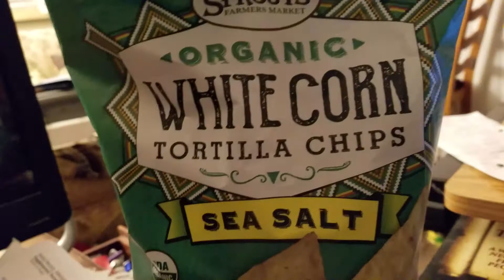Three-legged cat that stole one of my corn chips.